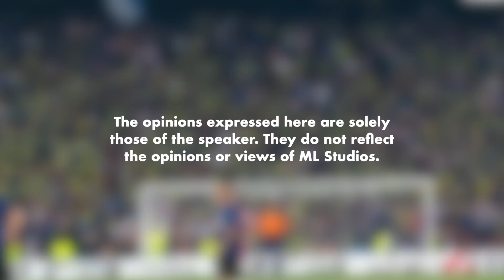Adriano: Emperor Kecundang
Selain nyawa, alkohol juga meragut karier.